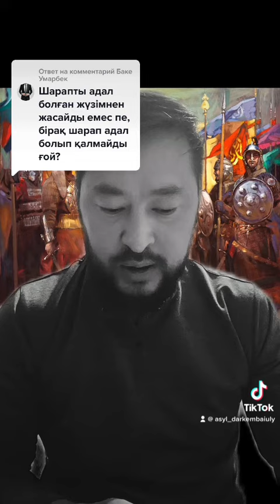Қобыз туралы Қорқыт бабамыздың айтқаны